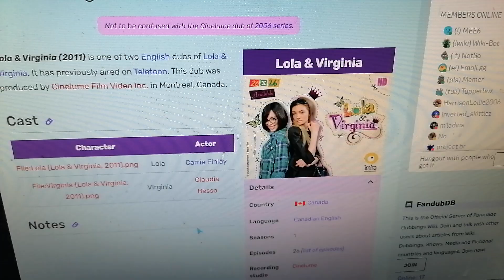Lola & Virginia (2011, CE, Cinelume) is on Fandub Database Wiki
CE = Canadian English